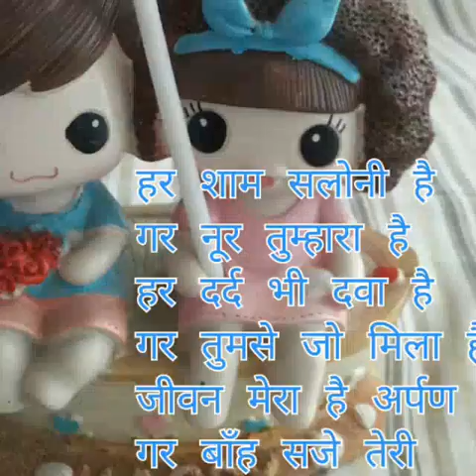Priyanka vinod sang खिलती रहो..💐